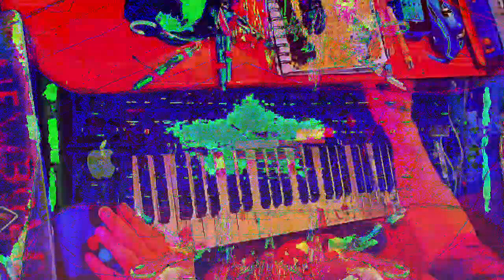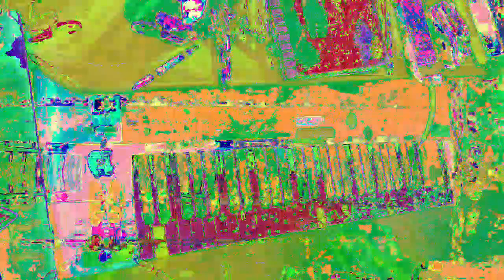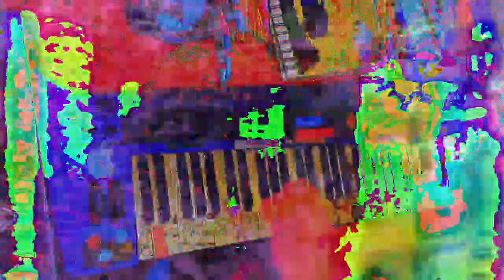[EPILEPSY WARNING] Movie 23 01 14 07h18m44s